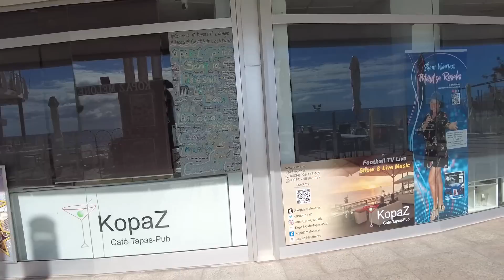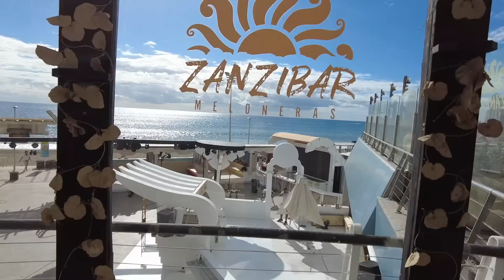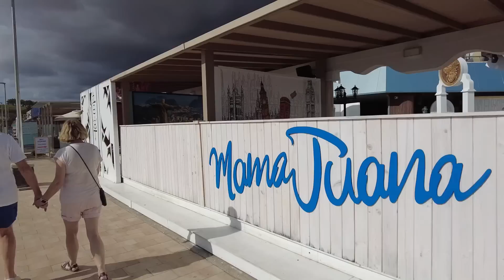Realität Gran Canaria Maspalomas 8.2.23 heute Maspalomas....Meloneras....Sunset Beach...Hotel H10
...mal etwas anderes. morgen am Donnerstag den 9.2.23 Luggi, 20.00 Live in seinem Lokal Larifari in der La Sandia. gute Musik, gute Laune .gute Getränke. und wir sind auch mit dabei. Harry und Conny Canarias...
...die Aufkleber gibts gratis dazu.
Harrys Aufkleber und  Kalender 2023  Online bestellen. Für den Fall dass Ihr nicht auf Gran Canaria seid. Bis einschließlich Februar  2023 gibt es diesen Kalender aber sicher hier auf der Insel.
Bitte beim Bezahlen bitte immer die Bestellnummer mit angeben...und ganz wichtig die genaue Lieferadresse...
Mundschutz Adíos.
Danke schön.
Gracias